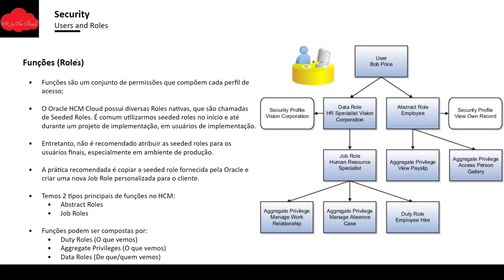Oracle HCM Cloud | Segurança | Funções (Roles) no Oracle HCM Cloud | HR In The Cloud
Neste vídeo falo sobre segurança no Oracle HCM Cloud e sobre o que são as funções ou roles no Oracle HCM Cloud. No Oracle Cloud temos vários tipos de roles e neste vídeo faço um overview sobre o que são funções ou roles no Oracle HCM Cloud e como elas funcionam na segurança.

MEUS EQUIPAMENTOS
🎯 Samsung Galaxy S20 FE 5G

🎯 Monitor ThinkVision

🎯 Cadeira Gamer